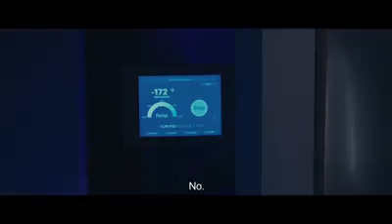Freaky La Película 2020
¿Cómo describir a FreakyLaPelícula? Sus protagonistas Kathryn Newton, Vince Vaughn y el Director Chris Landon nos hablan de su experiencia divertidamente aterradora.

¡Corré por tus entradas y disfrutá de este nuevo clásico de terror!